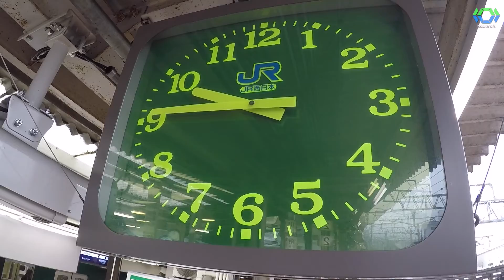Japan Day 2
DAY 2

Fushimi Inari Taisha, Shinto Shrine, Nijo Castle, Kinkaku Ji